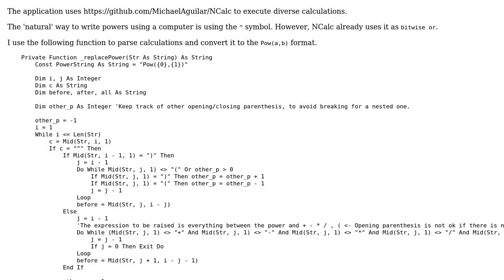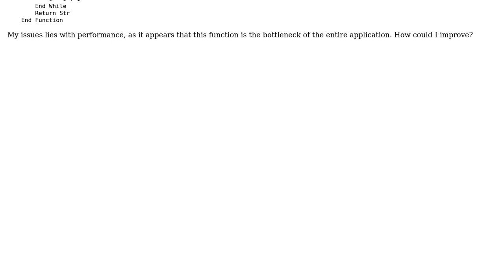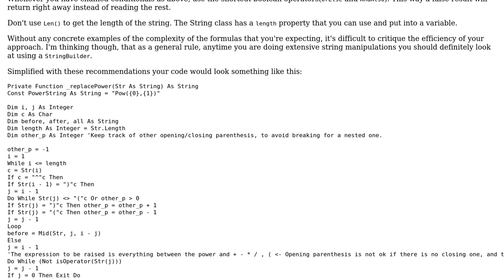Code Review: Replace a^b by Pow(a,b)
With thanks & praise to God, and with thanks to the many people who have made this project possible! You are responsible for your own actions.